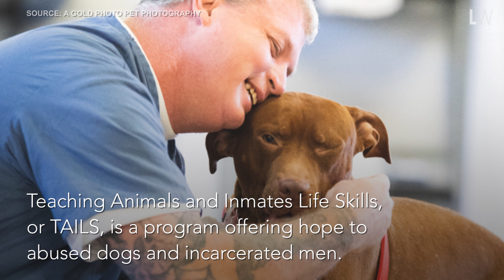Abused Dogs Unite with Incarcerated Prisoners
Teaching Animals and Inmates Life Skills, or TAILS, is a program offering hope to abused dogs and incarcerated men.

Abused Dogs Unite with Incarcerated Prisoners | Trending Inspirational Videos